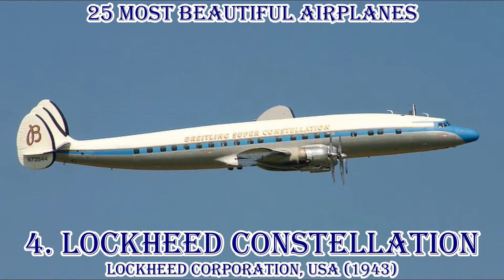25 Most Beautiful Airplanes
25 Most Beautiful Airplanes

Beauty in an airplane comes from a symmetry of components, a coherent identity and a compelling presence

1 Beechcraft Staggerwind
2 Concorde
3 Piper J-3 Cub
4 Lockheed Constellation
5 de Havilland Dragon Rapide
6 Lockheed SR-71 Blackbird
7 North American P-51D Mustang
8 Cessna Model 177 Cardinal
9 de Havilland Comet
10 Vought F4U Corsair
11 Lockheed Model 10 Electra
12 Ryan ST
13 Cessna Citation X
14 Hughes H-1 Racer
15 Macchi Castoldi M.C.72
16 Lancair IV
17 De Havilland Mosquito
18 Supermarine Spitfire
19 Cessna Airmaster
20 Piaggio Aero Avanti
21 Hawker Sea Fury
22 Northrop Grumman B2 Bomber
23 Nemesis
24 Beachcraft Duke
25 Grumman F7F Tigercat